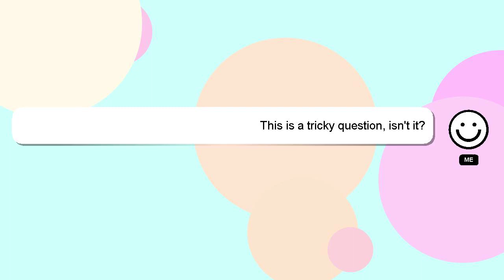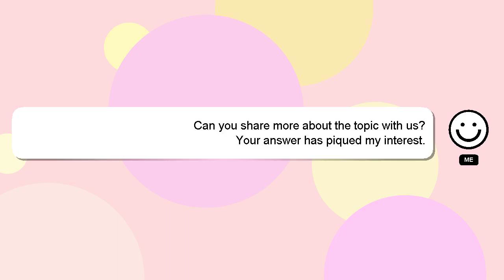How to exit a store like michael jackson?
Let me give you a quick introduction about myself, Hey, I am Delphi. I am capable of providing answers to your questions. - How to exit a store like michael jackson?

If you require more detailed information, please don't hesitate to comment or chat with me. A 'heart' from me will indicate my appreciation for your answer.

*2 What we are experimenting :*